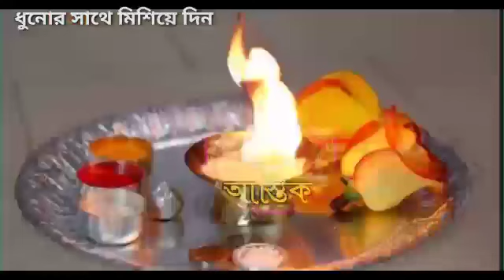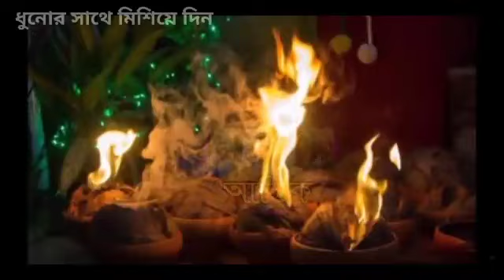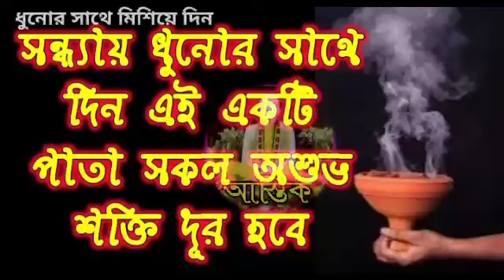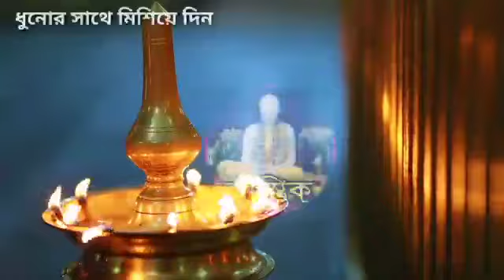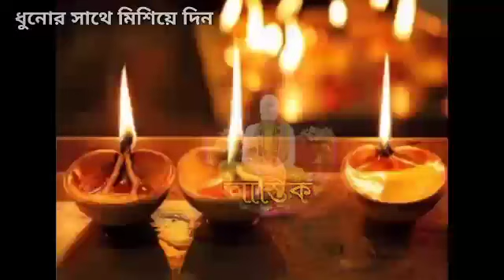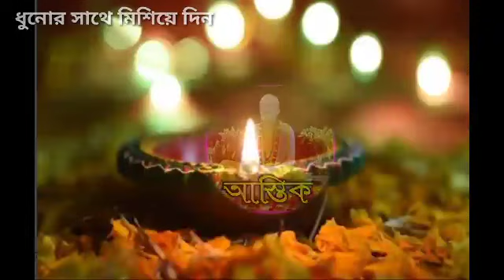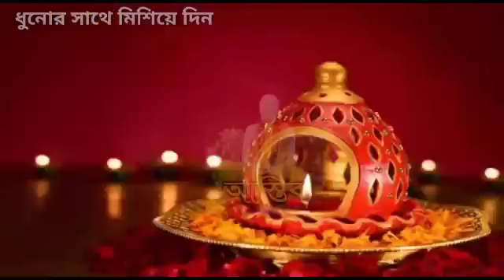প্রতি মঙ্গলবার সন্ধ্যায় ধুনোর সাথে মিশিয়ে দিন কর্পূর ও ১টি পাতা টাকা উঠছে পড়বে আপনার ঘরে।।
ভাগ্য পরিবর্তন করতে ধুনোর সাথে দিন শুধুমাত্র এই একটি পাতা। সাত দিনেই ভাগ্য পরিবর্তন হবে। রাজা হবেন।, 💥 বিষয়- ভাগ্য পরিবর্তন করতে ধুনোর সাথে দিন শুধুমাত্র এই একটি পাতা। সাত দিনেই ভাগ্য পরিবর্তন হবে। রাজা হবেন।

▶️ Subject Cover-

• ভাগ্য পরিবর্তন করতে ধুনোর সাথে দিন শুধুমাত্র এই একটি পাতা
• সাত দিনেই ভাগ্য পরিবর্তন হবে
• রাজা হবেন
• সংসারের ক্ষতি
• ১০০% ভাগ্য পরিবর্তন করাতে সন্ধ্যায় ধুনোর সঙ্গে দিন এই পাতাটি
• ১০০%ভাগ্য_পরিবর্তন_করাতে
• সন্ধ্যায় ধুনোর সঙ্গে দিন এই পাতাটি
• সন্ধ্যায় ধুনো
• ধুনোর সঙ্গে দিন এই পাতাটি
• ধুনো সন্ধ্যা
• সংসারের শান্তি ফিরে আসবে
• সংসারের ঝামেলা অশান্তি কমবে
• সন্ধ্যায় ধুনোর সঙ্গে দিন এই পাতাটি ১০০% ভাগ্য পরিবর্তন করাতে
• কোটিপতি হতে গেলে এই ৪টি জিনিস মাথায় রাখুন
• আর্থিক লাভ পাবার উপায়
• আর্থিক লাভের উপায়
• Satyanusarana
• POURANIK
• অমৃতকথা
• ASTIK